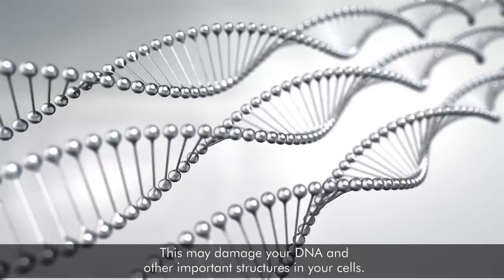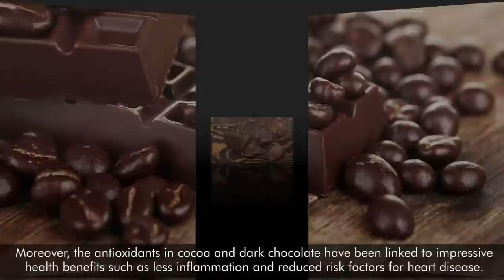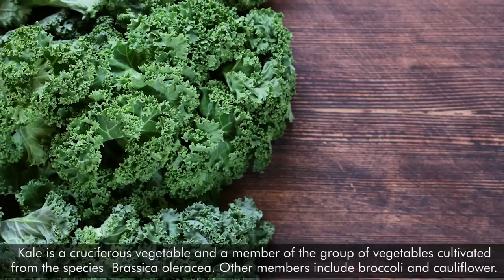Your Body Will Thank You For Eating These Foods High In Antioxidants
Antioxidants are compounds produced in your body and found in foods. They help defend your cells from damage caused by potentially harmful molecules known as free radicals. When free radicals accumulate, they may cause a state known as oxidative stress. This may damage your DNA and other important structures in your cells. Sadly, chronic oxidative stress can increase your risk of chronic diseases such as heart disease, type-2 diabetes and cancer.  Fortunately, eating a diet rich in antioxidants can help increase your blood antioxidant levels to fight oxidative stress and reduce the risk of these diseases.
Here are the top 5 healthy foods that are high in antioxidants.

1.Dark Chocolate
Lucky for chocolate lovers, dark chocolate is nutritious. It has more cocoa than regular chocolate, as well as more minerals and antioxidants. Based on the ferric reducing ability of plasma (FRAP) analysis, dark chocolate has up to 15 mmol of antioxidants per 100-grams. Moreover, the antioxidants in cocoa and dark chocolate have been linked to impressive health benefits such as less inflammation and reduced risk factors for heart disease.
Dark chocolate is delicious, nutritious and one of the best sources of antioxidants. Generally speaking, the higher the cocoa content, the more antioxidants the chocolate contains

2.Blueberries
Although they are low in calories, blueberries are packed with nutrients and antioxidants. According to a FRAP analysis, blueberries have up to 9.2 mmol of antioxidants per 100-grams.
Research from test-tube and animal studies has shown that the antioxidants in blueberries may delay the decline in brain function that tends to happen with age.

3.Strawberries
Strawberries are among the most popular berries on the planet. They are sweet, versatile and a rich source of vitamin C and antioxidants. Based on a FRAP analysis, strawberries provide up to 5.4 mmol of antioxidants per 100 grams. Moreover, strawberries contain a type of antioxidant called anthocyanins, which give them their red color. Strawberries that have a higher anthocyanin content tend to be brighter red.
4.Artichokes
Artichokes are a delicious and nutritious vegetable not very common in the North American diet. Artichokes are also a great source of dietary fiber, minerals and antioxidants. Based on a FRAP analysis, artichokes contain up to 4.7 mmol of antioxidants per 100 grams.
The antioxidant content of artichokes can vary, depending on how they are prepared. Boiling artichokes may raise their antioxidant content by eight times, and steaming them may raise it by 15 times. On the other hand, frying artichokes may reduce their antioxidant content.

5.Kale
Kale is a cruciferous vegetable and a member of the group of vegetables cultivated from the species Brassica oleracea. Other members include broccoli and cauliflower.
Kale is one of the most nutritious greens on the planet and is rich in vitamins A, K and C. It’s also rich in antioxidants, providing up to 2.7 mmol per 100-grams
However, red varieties of kale such as redbor and red Russian kale may contain nearly twice as much — up to 4.1 mmol of antioxidants per 100-grams.